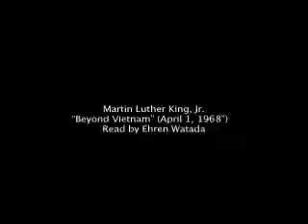Voices of A People's History 12